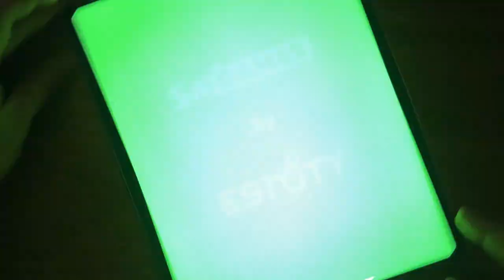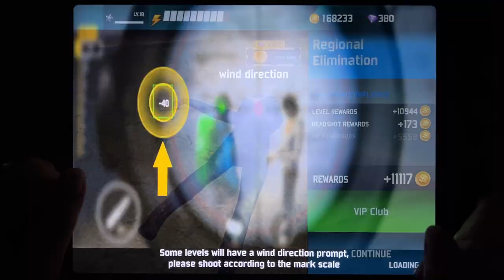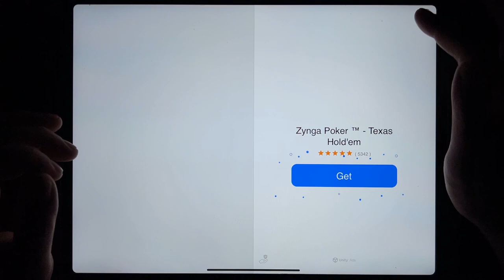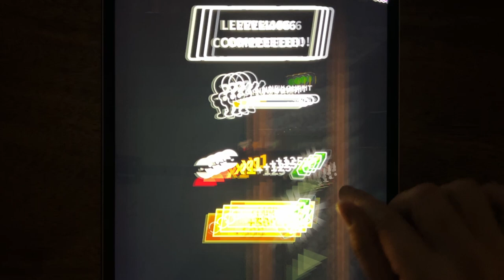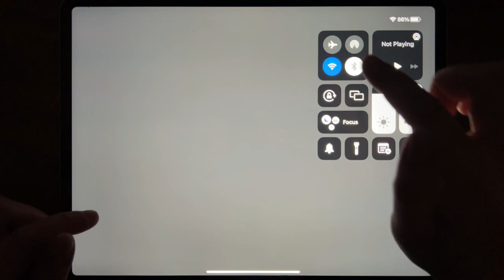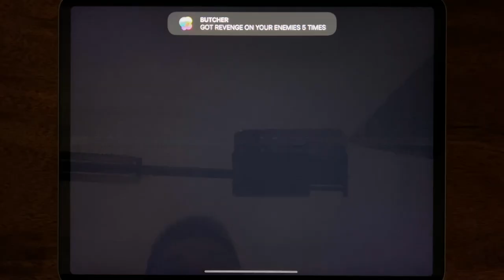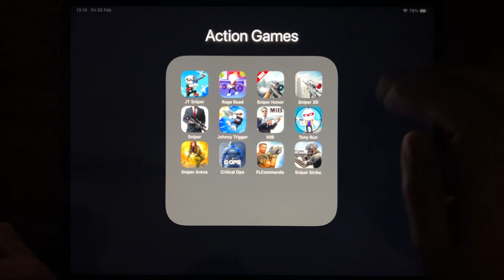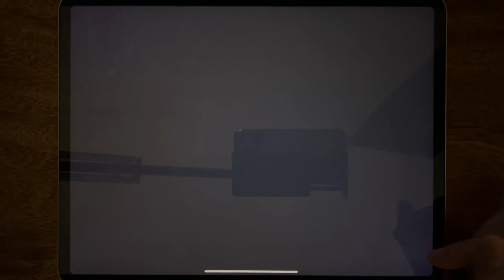JT Snipeer, Rage Road, Sniper Honor, Sniper 3D, Hitman Sniper, Johnny Trigger, Sniper MIB...